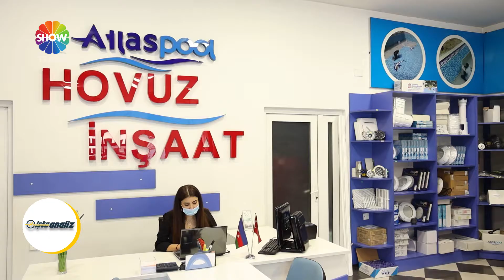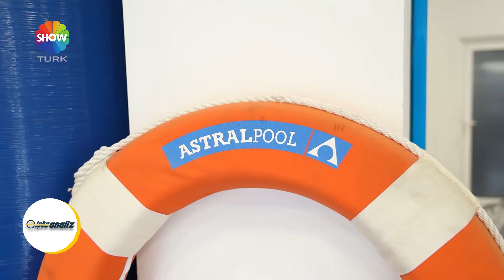Atlaspool Havuz Sistemleri - İşte Analiz ShowTürk